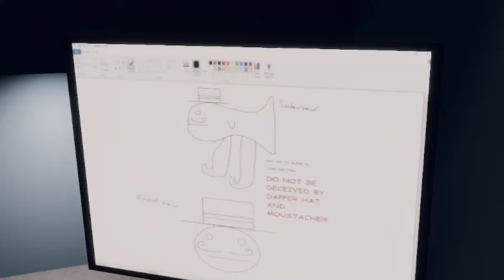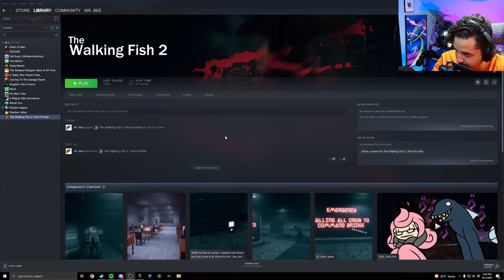What did I get myself into... // Walking Fish 2: Final Frontier Gameplay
Walking Fish 2 The Final Frontier is surprisingly a horror game! Definitely check out the creators as they also have an incredible game called The Greatest Penguin Heist of All Time! I also have a video of that specific game on my channel so do go check it out! The link to it will be below!

Please consider Subscribing and leaving a Like as I do upload content weekly and have for the past over 3 months now, so any support not only helps me out for free but shows me that you enjoyed hanging out with me.